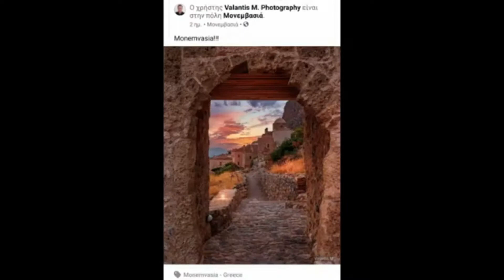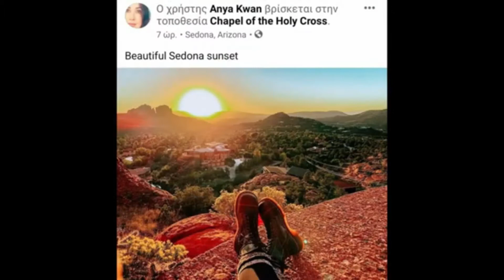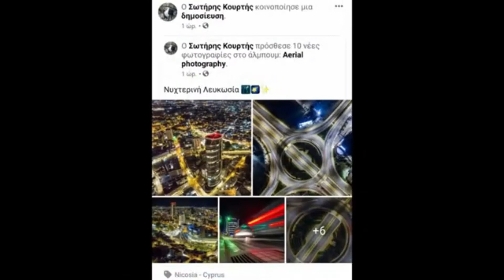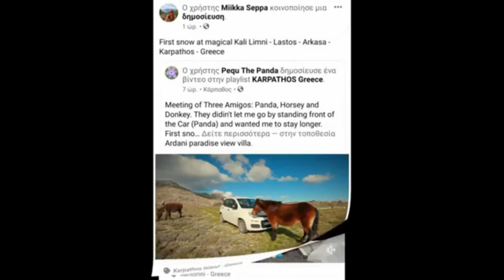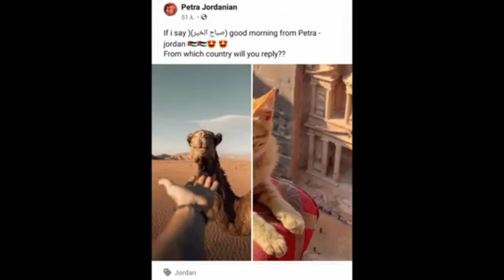Travel stories from around the world 🌍 - JANUARY 2021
Travel stories from around the world 🌍

A video of your posts and best moments of the group, during the previous week [15 - 22 of January] - We tried to put every post. We are sorry if there is missing post. We tried the best, just to thank you that you are part of this group. Un video con tus post y mejor memorias de grupo la semana previa. Lo siento por mi Español. Mucha gracias por todo